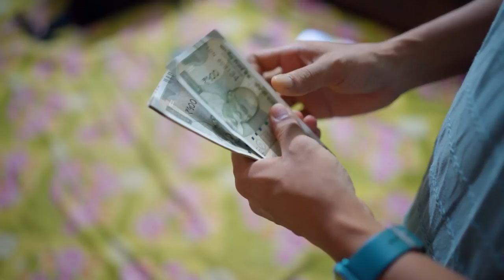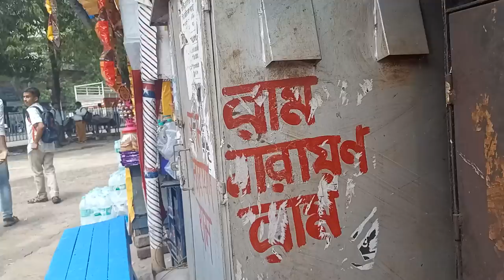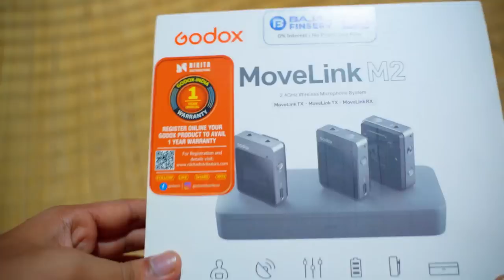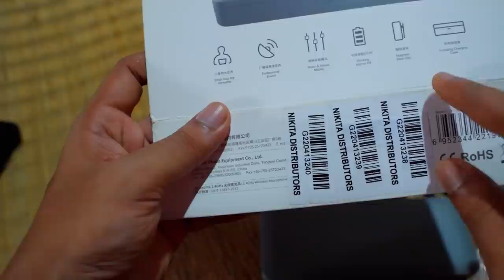My First Investment on YouTube || Vlog || Sanjoy Paul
Welcome to "Sanjoy Paul"
Every single day  IN & AS your favorite Cinematographer!

For any kind of cinematic shoot

 ArghyaDip Paul
Anjishnu Roy